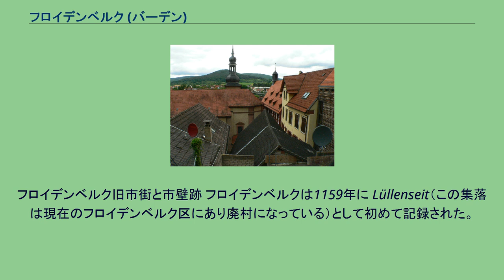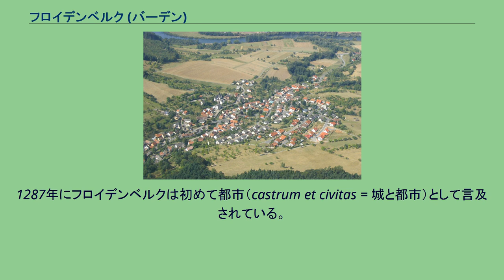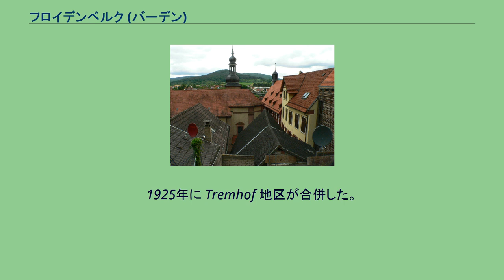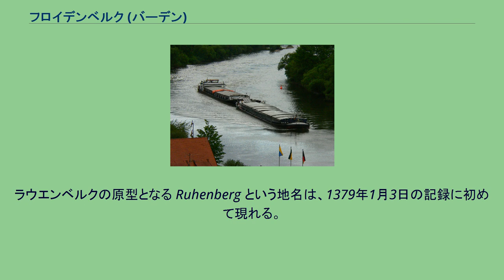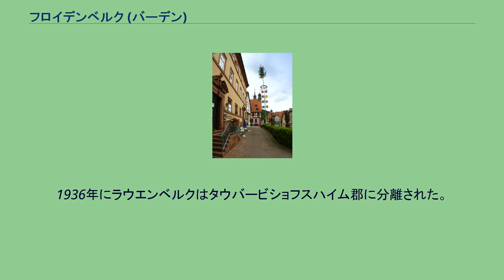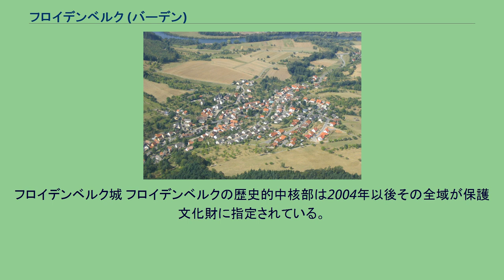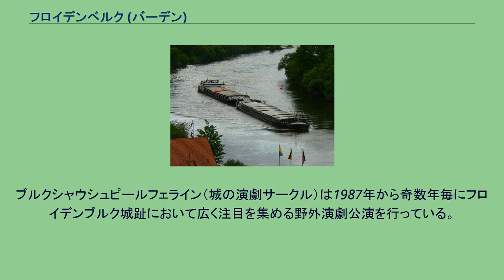フロイデンベルク (バーデン)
フロイデンベルク (ドイツ語: Freudenberg, ドイツ語発音: [ˈfrɔyd̩nbɛrk] ( 音声ファイル)) はドイツ連邦共和国バーデン＝ヴュルテンベルク州マイン＝タウバー郡に属す市。
バーデン＝ヴュルテンベルク州の最北部、フランクフルト・アム・マインとヴュルツブルクの間のマイン川沿いに位置する。
フロイデンベルクには、以前は独立した自治体であったボックルタール、エーベンハイド、ラウエンベルク、ヴェッセンタールの市区がある。
ボックスタールにはボックスタール地区、トレムホーフ農場、ゼクミューレン住宅地が含まれる。
エーベンハイドはエーベンハイド地区からなる。
フロイデンベルク旧市街と市壁跡 フロイデンベルクは1159年に Lüllenseit（この集落は現在のフロイデンベルク区にあり廃村になっている）として初めて記録された。
1160年から1200年の間にヴュルツブルク司教はフロウヴェーデンベルヒ城を建設した。
この名は集落の名に由来する。
1287年にフロイデンベルクは初めて都市（castrum et civitas = 城と都市）として言及されている。
1295年9月9日、ヴュルツブルク司教はこの城と都市をヴェルトハイム伯にレーエンとして与えた。
神聖ローマ皇帝ルートヴィヒ4世は1333年に都市権を与えた。
これにより週の市を開催し、下級裁判を行う権利を得た。
1362年にカール4世によって関税権が付与された。
その14年後、この都市には上級裁判権も授けられた。
この頃、この都市は教会組織上はマインツ司教区に属しながら、世俗社会はヴュルツブルク司教領に属していた。
1423年に、アムト・フロイデンベルクの所在地となった。
このアムトにはこの都市自身の他にエーベンハイド、ボックスタールおよび12の農場が含まれた。
最後のヴェルトハイム伯が亡くなると、1556年にこのレーエンはヴュルツブルク司教に返還された。
その後一旦はシュトルベルク伯にレーエンとして与えられたが、1581年にレーヴェンシュタイン＝ヴェルトハイム家に与えられた。
17世紀への変わり目頃、この街でも魔女狩りが盛んになった。
1632年までに150人の住民が悪魔あるいは魔女として焚刑に処せられた。
この都市は1612年にヴュルツブルク司教に再び戻された。
陪臣化によってフロイデンベルクは1803年にレーヴェンシュタイン＝ヴェルトハイム＝フロイデンベルク侯領となった。
しかし1806年には早くもライン同盟の領邦とともにバーデン領に移された。
最初はアムト・レーヴェンシュタイン＝ヴェルトハイム＝フロイデンベルクに属したが、1813年にこのアムトは廃止され、アムト・ヴェルトハイムに属すこととなり、1938年にこのアムトを含むタウバービショフスハイム郡が成立した。
1973年の郡域再編によって新しく設けられたタウバー郡に属したが、1974年に同郡はマイン＝タウバー郡と改称した。
1935年にフロイデンベルクは一旦都市権を失ったが、1956年に再びこれを授けられた。
旧教区教会 フロイデンベルクでは1525年に宗教改革がなされ、1612年にヴュルツブルク司教に返還されるまでその状態が続いた。
三十年戦争の時代、この都市は1631年から1633年までの2年間、プロテスタント都市となった。
1654年には教会組織上も、それまで4世紀にわたって属していたマイン司教区からヴュルツブルク司教区に移管された。
1821年から一時的にシュパイアー司教区に属した後、この都市のローマ・カトリック教会は1827年からフライブルク大司教区に属している。
ボックスタール ボックスタール ボックスタールは1181年に Bockeshol として初めて文献に記録された。
1396年にボックスタールの半分がリーデルン家からヴェルトハイム伯に売却された。
1423年以降、この村はアムト・フロイデンベルクに属した。
1612年にこのアムト全域とともにヴュルツブルク司教領となり、それ以後、行政上も教会組織上もフロイデンベルクと運命を共にすることとなった。
1925年に Tremhof 地区が合併した。
エーベンハイド エーベンハイドは1294年に Ebenothe として初めて文献に記録された。
1317年からドイツ騎士団が所有者となった。
1423年からこの村はアムト・フロイデンベルクに属した。
1545年からヴェルトハイム伯がエーベンハイドの領主と...